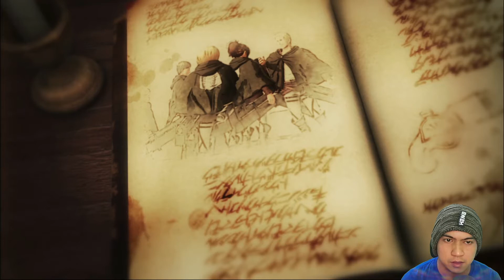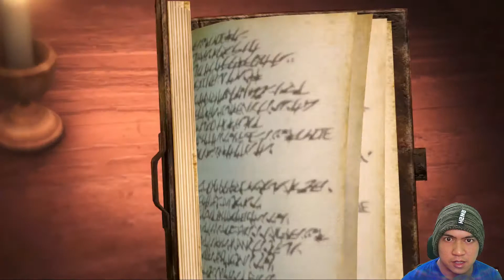Mereka Berdua Ternyata ?!! - attack on the titan 2 final battle - Part 22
Spec PC:
VGA                  : VGA Card Power Color RX 570 4GB DDR5 Red Dragon
Motherboard   : Asrock B450M Steel Legend
Processor        : AMD Ryzen 5 3600X
Ram                  : Team T-Force Zeus (16 GB) 2X8 GB 3200Mhz
HDD                  : Seagate 1 TB
SSD                   : Pioneer 512 GB Sata 3
PSU                   : FSP HV Pro 550W 80+ White